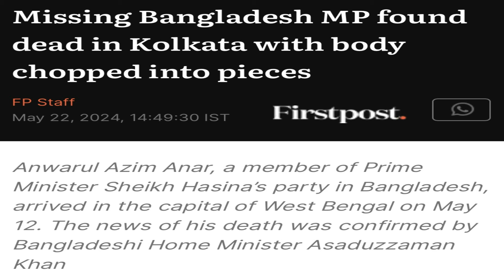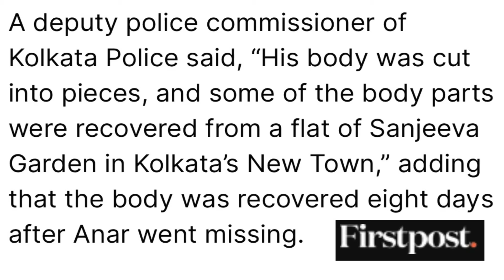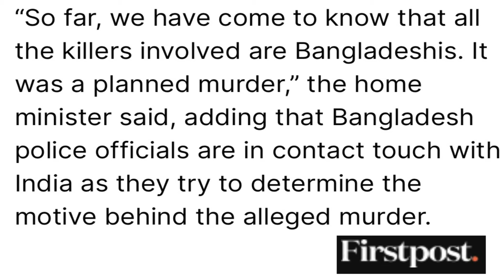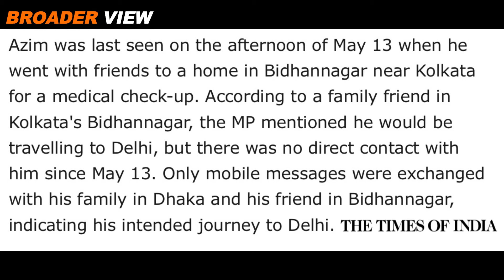Bangladeshi lawmaker Anwarul Azim killed in India | কলকাতায় খুন | MP Anar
About this video : bangladesh 's memberofparliment anwarul Azim Anar who went missing in India's kolkata city has been found dead. Indian and bangladeshi authorities have started high level investigations of this high profile case and there has been few arrests as well in this case.